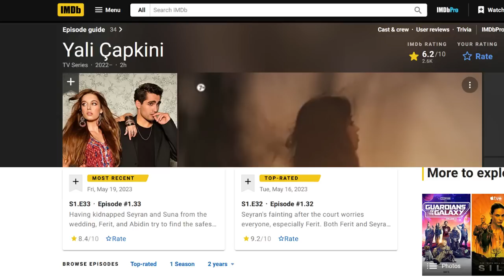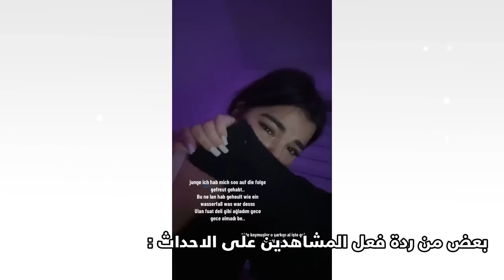اصداء عالمية وإشادة بالممثل مارت رمضان وايقاف مسلسل دون نهاية وانسحاب نجوم من مسلسل يؤثر على مصيره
جديد اخبار المسلسلات التركية والعنواين كالتالي :
00:08 المسلسل التركي الجديد حب بلا حدود ومن البطلة ؟
00:41 ما هو مصير مسلسل وجع القلب ؟
01:44 ايقاف مسلسل بلا نهاية
02:48 حفل وداع مسلسل فتاة النافذة
04:02 حفل انتهاء الموسم الاول من مسلسل شراب التوت
05:30 انسحاب الممثلة اسراء بيلجيتش من البطولة
06:08 الغاء فكرة الفيلم !
06:31 من كواليس المسلسل التركي الصيفي الجديد المدار بطولة جانير توبتشو و سمية اي دوغان
06:44 بوستر و موعد المسلسل الجديد البحث بطولة اسلي انفر
07:02 الممثل صالح بادمجي و هازال سوباشي في بطولة مسلسل جديد
07:27 اصداء عالمية لمسلسل طائر الرفراف

قائمة المسلسلات التركية الجديدة اكثر من 50 مسلسل , شاهد الفيديو عبر الرابط التالي :